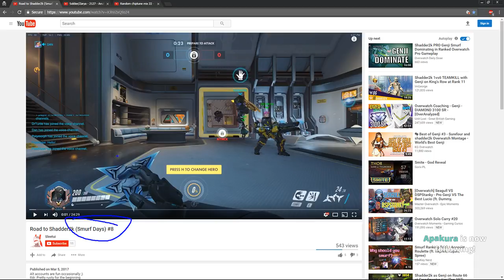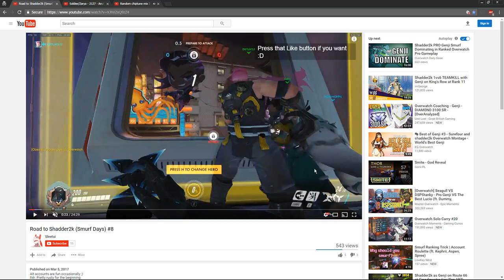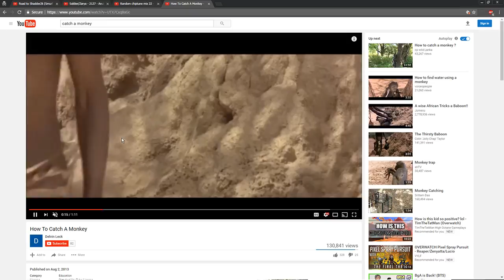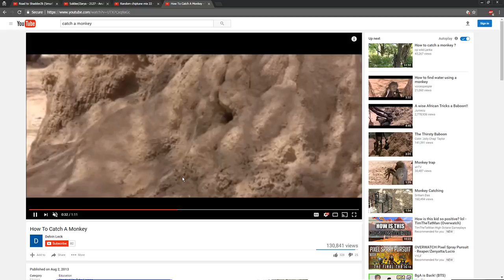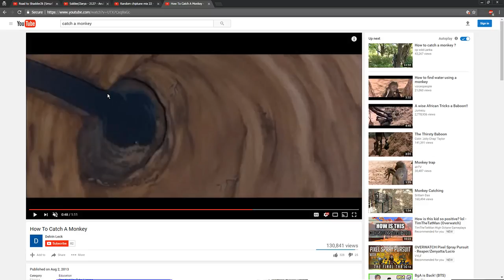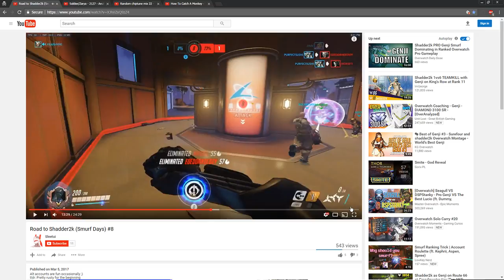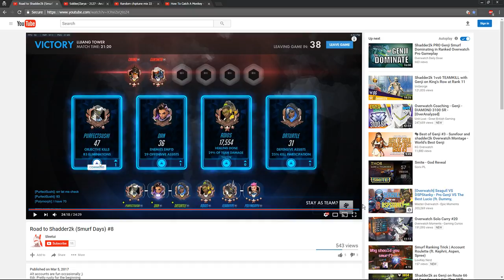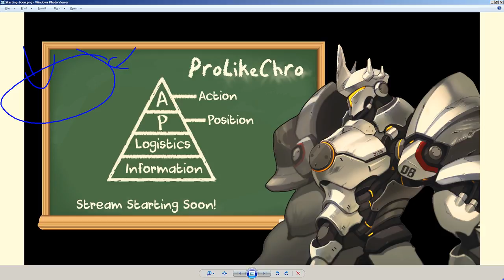Chro - SubReview - SleetUI - Genji 2700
Review a solid genji in plat (he's on a friends account in gold).  He's having some issues getting out of plat so we'll review another one of his games in the future to see what the specific issues are.  We work on some smaller issues in this game.